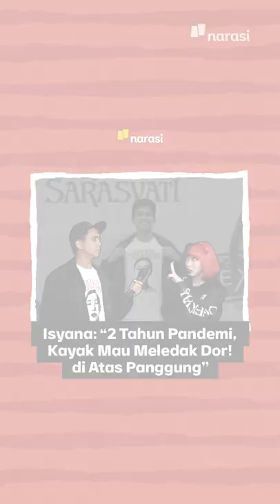Isyana: "Dua Tahun Pandemi, Kayak Mau Meledak, Dor! di Atas Panggung" | Narasi Daily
Penyanyi solo Isyana Sarasvati menggelar konser tunggal Lexiconcert di Basketball Hall Gelora Bung Karno (GBK) Senayan, Jakarta, Jumat (3/6/2022) lalu.

Sebelum tampil, Andovi da Lopez sempat berbincang sedikit bareng Isyana, nih, di belakang panggung.

Apa aja yang dibicarakan? Simak selengkapnya di video ini, yaa.

(Narasi)